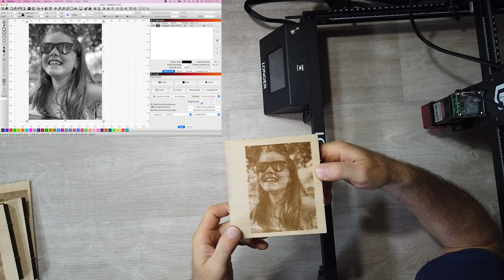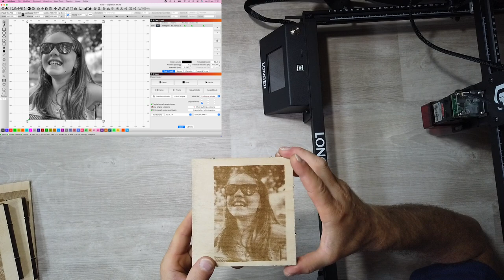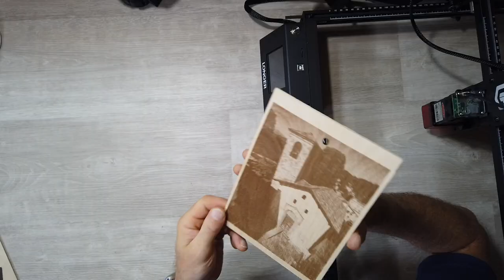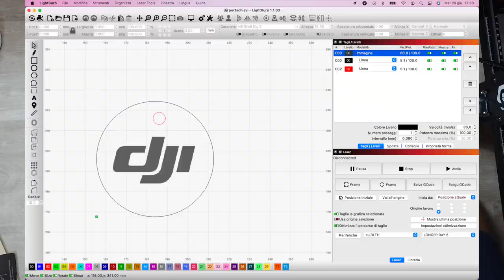HO INCISO IL MIO LOGO SU UNA FETTA BISCOTTATA GUARDA COSA PUOI FARE CON INCISORE LASER LONGER RAY 5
Link Utili

         ❖❖❖❖❖❖❖❖❖❖❖❖❖❖Contatti❖❖❖❖❖❖❖❖❖❖❖❖❖❖❖